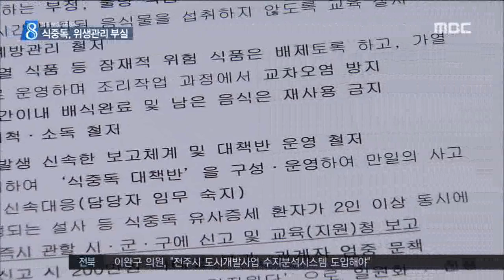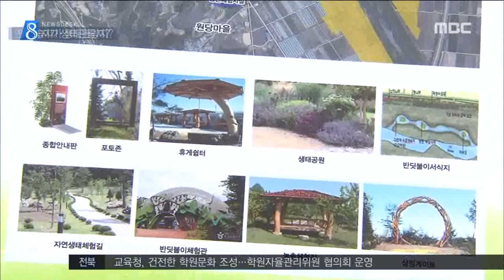전주MBC 2016년 7월 18일 뉴스데스크